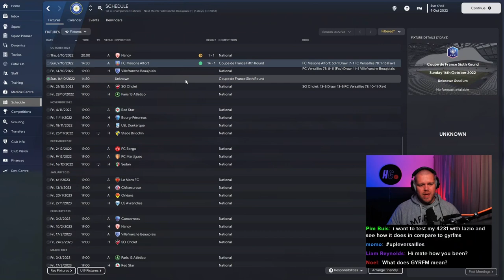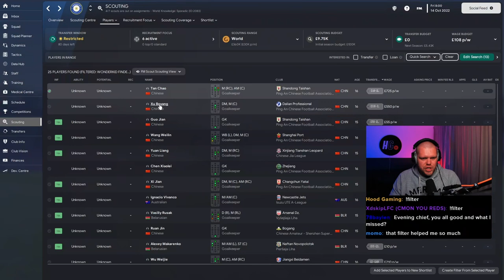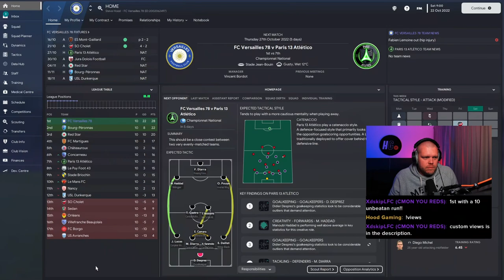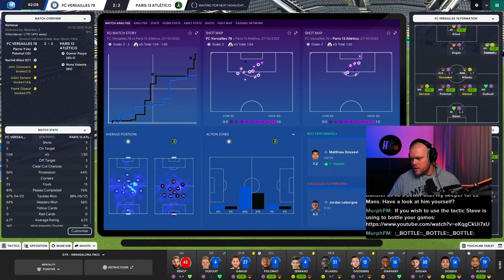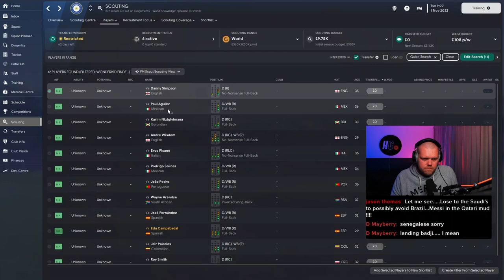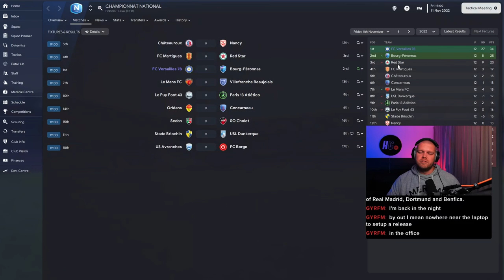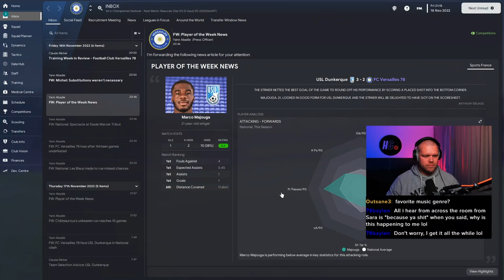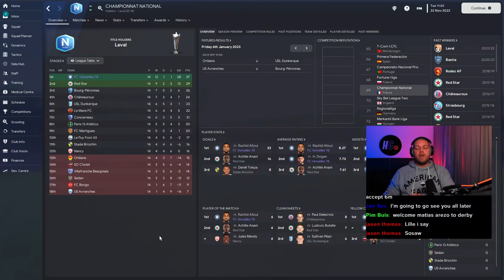STARTING OUR CUP RUN | FM23 Versailles Revolution #02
We are now underway with our main save of FM23 as we begin the revolution of FC Versailles 78!

Football Club de Versailles 78 also known as FC Versailles or simply Versailles is a French semi-professional association football club based in the commune of Versailles, Île-de-France. The club was formed in 1989 as the result of a merger between Racing Club Versailles and Companion Sports Versailles.

In the 2021–22 season, Versailles secured promotion to the Championnat National and now with me at the helm, it's time to take them to the next level!

𝘼𝙗𝙤𝙪𝙩 𝙈𝙚